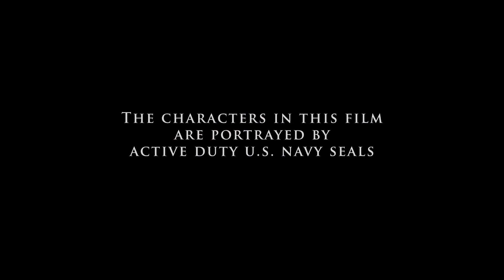Act of Valor - Official Trailer 5 [HD]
Here is The Official Trailer of Act of Valor in HD